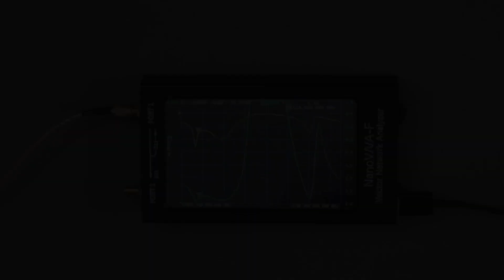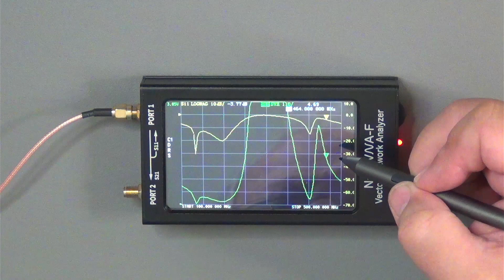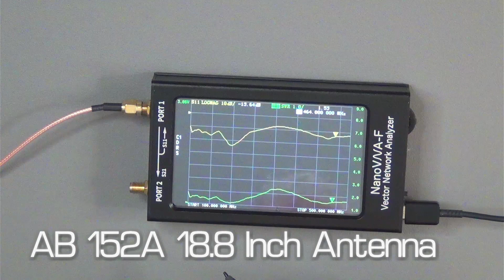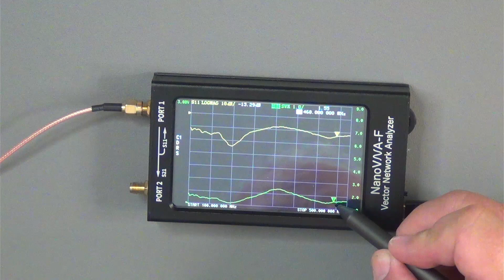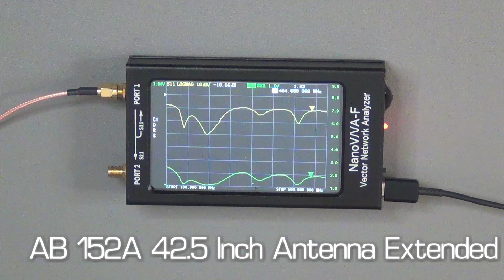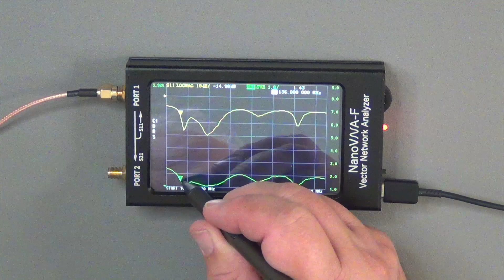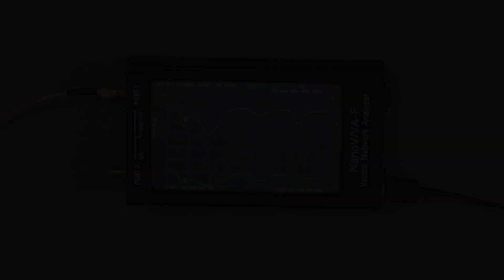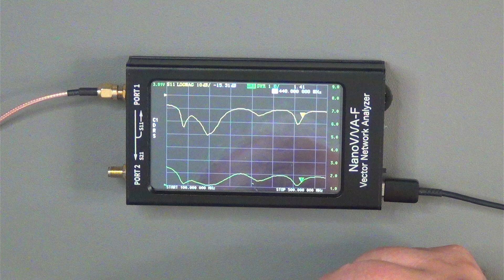ABBREE Tactical Antennas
ABBREE tactical-style antennas are a cool, inexpensive way to upgrade your HT's performance. We'll take a look at three different antennas and let you know what you can expect.

Product links from this video:

ABBREE AR 152A 18.8 inch Tactical Antenna

ABBREE AR 152A 42.5 inch Tactical Antenna

ABBREE AR 148 Gooseneck

Nagoya 771

NanoVNA  Antenna Analyzer

Store statement:
Please visit the Radio Related section of our Amazon Store for interesting and essential items to get the most from your hobby activities.

Chapters:
00:00 Opening
00:53 Overviews
04:55 Descriptions
11:21 VSWR Readings
17:09 Closing